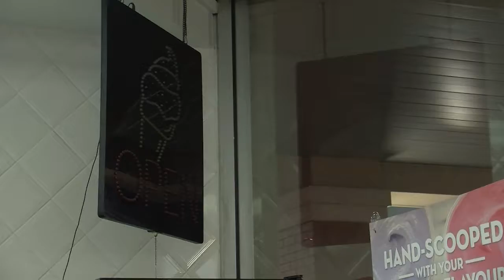Baskin Robbins Business Story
By: Sara Florez & Olivia Morris
For Mike Wise, TV News and Video Production